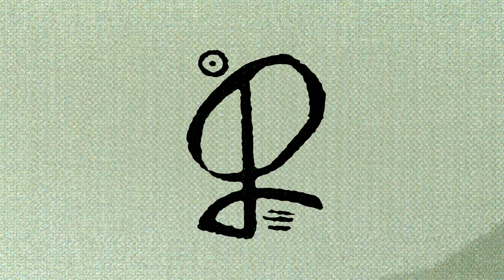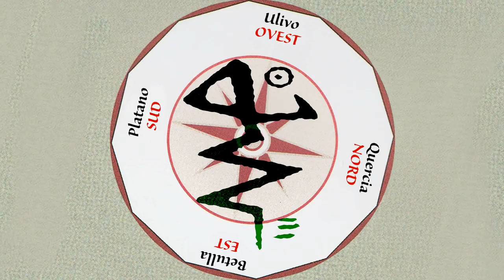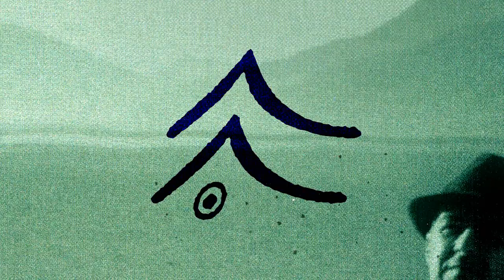Davide Van De Sfroos - Akuaduulza (Full Album)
Non trarrò profitto dalla ripubblicazione di questo materiale. In accordo con le politiche di YouTube, tutto il ricavato degli AD e delle pubblicità andrà direttamente ai detentori del copyright dell'album "Akuaduulza".

TRACKLIST:
0:00 Madame Falena {Shibbl'leh}
3:53 Il Paradiso Dello Scorpione {Kumshayllina}
8:13 Caramadona {D'llammbiiyah}
12:37 Akuaintro
13:35 Akuaduulza {Santafrosna}
18:30 El Fantasma Del Ziu Gaetan {Sarkamluh}
22:33 Il Libro Del Mago {Kerkenuuwa}
28:00 Shymmtakula {Flautemp'eh}
30:53 Nona Lucia {Goron'te'muff}
35:18 La Preghiera Delle Quattro Foglie {Took'yidoor}
37:59 Fendin {Kleshbuh}
43:18 Il Corvo {Flagunatt}
46:52 Rosanera {Tiho'taar}
51:16 El Baron {Kiooktamuh}
56:02 Il Prigioniero e La Tramontana {Myann Fauatt}